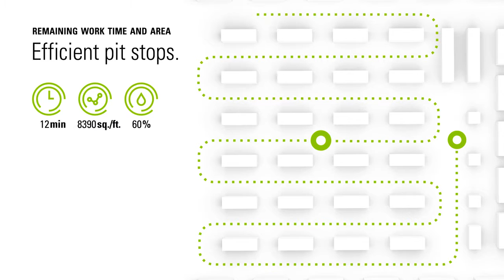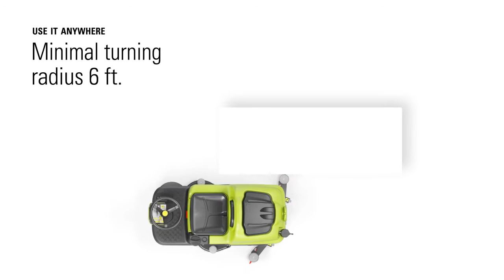CT80 Automatic Scrubber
The all new IPC Eagle CT80 ride on scrubber is the latest model to enter the range of ECO machines. Packed full of new technologies to reduce water and chemical consumption while increasing the run time on the batteries. The new control panel allows the operator to select a range of pre-set modes or customize to suit the level of dirt at the touch of a button.